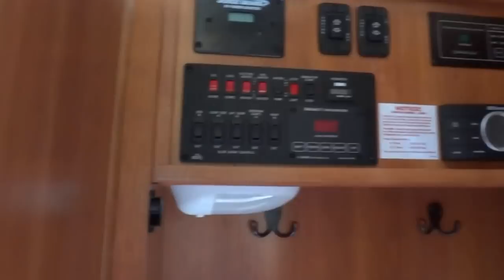2015 DRV Mobile Suites 41RSSB4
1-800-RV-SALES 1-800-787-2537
2015 DRV Mobile Suites 41RSSB4

3332 Paul S. Buchman Hwy, Zephyrhills, Florida 33540